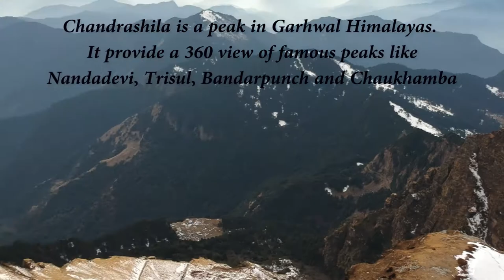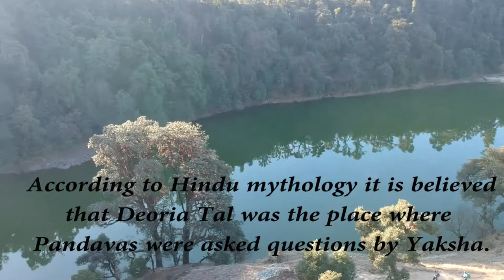Drone View of Chandrashila Peak Tunganath Temple and Deorial Tal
My recent Drone video of Tunganath Temple which is the Highest Temple dedicated to Lord Shiva in the World. Chandrashila Peak and 360 View and Deoria Tal. Chaukhamba peaks were clearly visible and recent snowfall has further enhanced the beauty of the entire region.